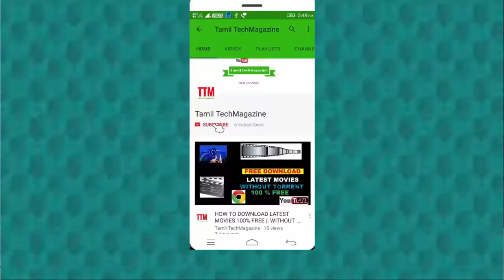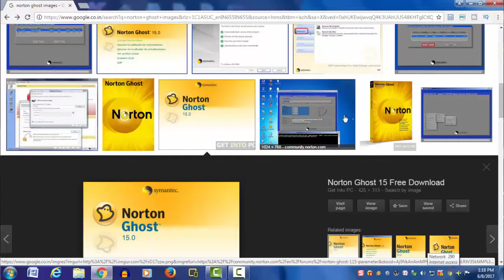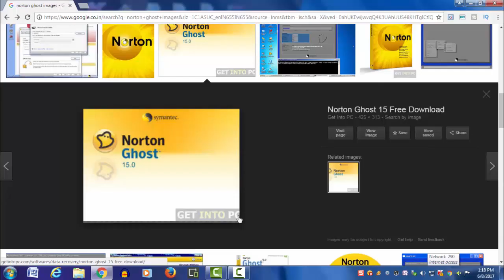What is the Norton ghost software?how to use brief explanation|| Tamil TechMagazine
What is the Norton ghost software?how to use system.
Norton ghost help everyone to backup the system software,OS and easy to reinstall. if system corrupted or file missing we can reinstall within 5 minutes.